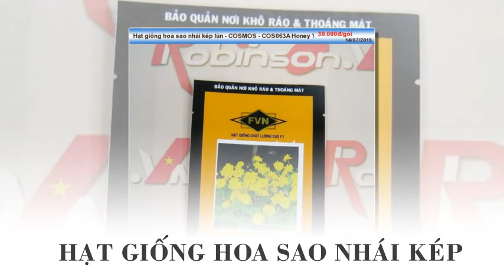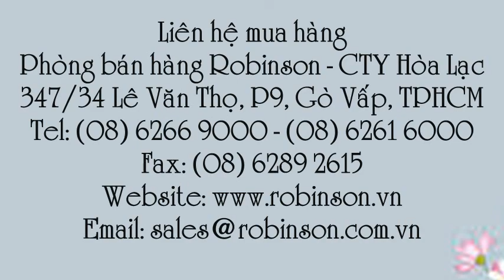Giống hoa COSMOS vàng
Liên hệ: Phòng bán hàng Robinson - Cty Hòa Lạc Tel: - Hạt hoa Sao nhái kép , Hạt giống hoa sao nhái kép lùn vàng , Hạt giống hoa sao nhái kép lùn - vàng, Hạt giống hoa sao nhái kép lùn màu vàng , Hạt hoa Cosmos màu vàng , Hạt hoa Cosmos, Hạt giống hoa , Hạt hoa , Hoa sao nhái kép lùn - Honey Yellow , Hoa sao nhái kép lùn - COS063A, COSMOS - COS063A Honey Yellow Sao nhái kép lùn, Sao nhái kép lùn - COSMOS - COS063A Honey Yellow, - COS063A Honey Yellow - Hoa sao nhái kép , COSMOS - Hoa sao nhái kép - COS063A Honey Yellow , Hoa sao nhái kép - COSMOS - COS063A Honey Yellow, COS063A Honey Yellow , Sao nhái kép lùn - COS063A Honey Yellow, Sao nhái kép lùn , COS063A Honey Yellow - sao nhái kép lùn , COS063A Honey Yellow- Hoa sao nhái kép lùn, COSMOS - Hoa sao nhái kép lùn , Hoa sao nhái kép lùn - COS063A Honey Yellow , Hoa sao nhái kép lùn - COSMOS - COS063A Honey Yellow, Hạt hoa sao nhái kép lùn COSMOS Honey Yellow , Hạt hoa sao nhái kép lùn Honey Yellow , Hạt giống hoa sao nhái kép lùn Honey Yellow , Hạt giống hoa sao nhái kép lùn, Hạt giống hoa sao nhái kép lùn - COSMOS - COS063A Honey Yellow